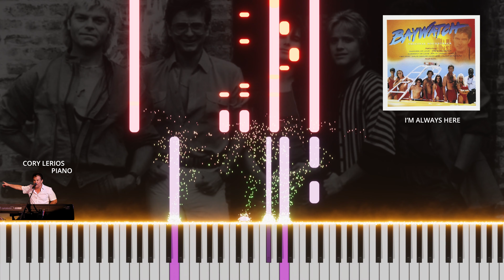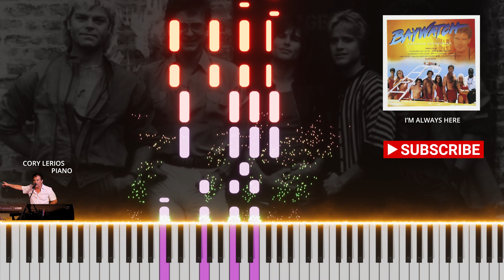I'm Always Here (Piano Score) Synthesia Tutorial in 4K [Cory Lerios Tribute]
Experience the iconic anthem "I'm Always Here" by Jimi Jamison, brought to life like never before. In this captivating video, virtuoso pianist Cory Lerios takes center stage, delivering a deeply emotive and masterful rendition of this beloved theme song.

Join Cory as he navigates the powerful melodies and heartfelt emotions of "I'm Always Here," where each note resonates with passion and nostalgia. From the uplifting energy of the opening bars to the stirring crescendos that evoke the spirit of the original recording, Cory's performance captures the essence of this timeless composition with unparalleled skill and sensitivity.

With his exceptional talent and deep connection to the music, Cory breathes new life into every chord, inviting listeners to relive the magic of this classic song. Whether you're a fan of Jimi Jamison or simply appreciate the power of an evocative piano performance, this rendition is sure to leave a lasting impression.

Don't miss the opportunity to experience the magic of "I'm Always Here" through the masterful interpretation of Cory Lerios.
Piano played by Cory Lerios
Song Title: I'm Always Here
Album: Baywatch Soundtrack
Written by:  Cory Lerios / John D'Andrea
Performed by: Jimi Jamison